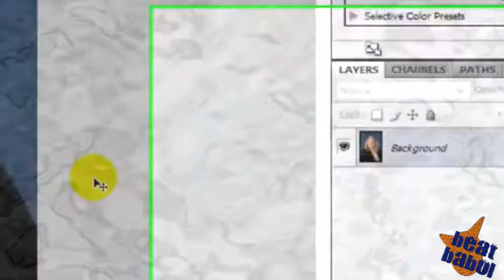BEAT BABOL - Eroina del letto in simbiosi con l'ambiente ("Stavolta parole" - Pedale Baroque, 2001)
Song taken from the first BEAT BABOL's album, called "Stavolta parole" (Pedale Baroque, 2001)
Canzone tratta dal primo album dei BEAT BABOL, dal titolo "Stavolta parole" (Pedale Baroque, 2001)
Questo progetto non esiste più ma continua con il nome "GRAND GUIGNOL DIABOLIQUE", quindi restate sintonizzati!